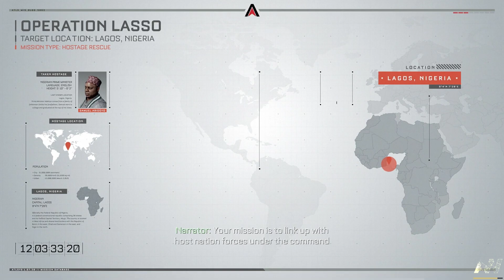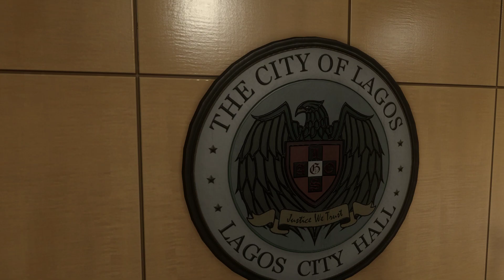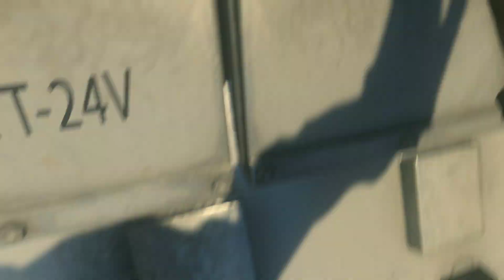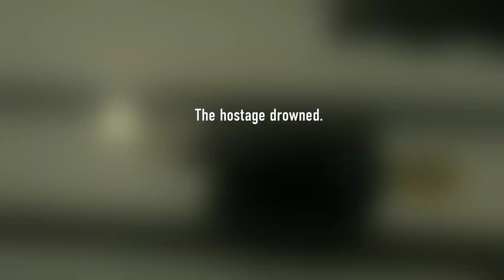Call of Duty Advanced Warfare Gameplay - FULL HD 60fps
PC SPECS

Cpu - Ryzen7-4800h
Gpu - Gtx 1650ti
Hdd- 1ttb
Ssd - 256gb

lenovo ideapad gaming laptop